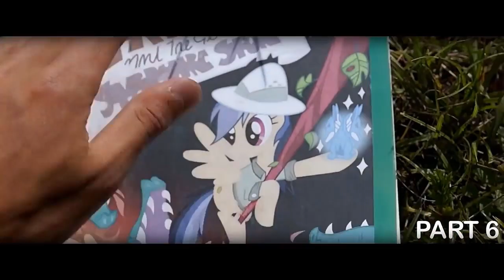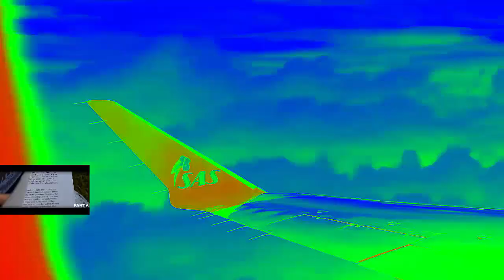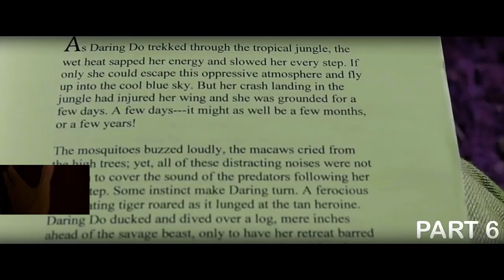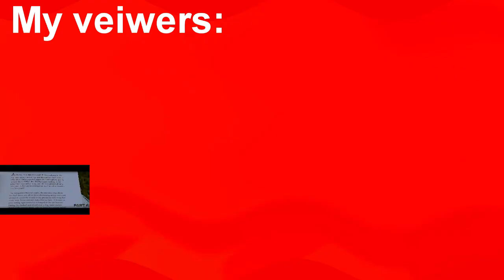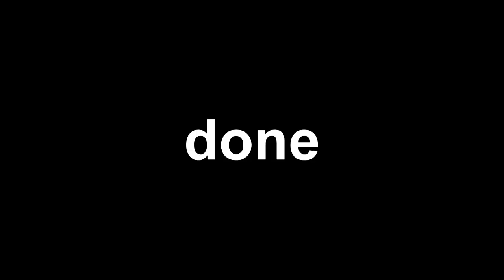Veg Replace Tennis Rainbow Dash's Precious Book Part 7 MLP in real life Rounds